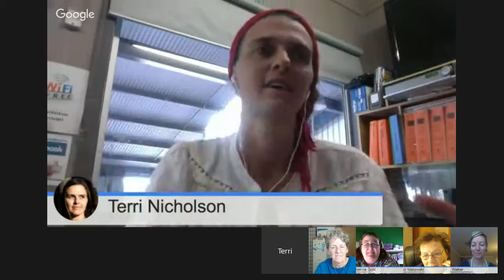How To Turn Your Ordinary Life into Extra-Ordinary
It just takes a little extra